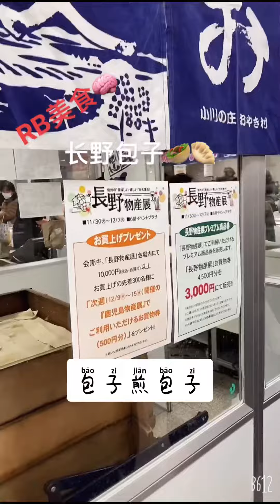長野縄文おやき/日本长野包子🥯🥙Japanese food -Oyaki 🥖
今天来到日本长野展，常常長野縄文おやき，虽然我觉得中国的肉包子更好吃😋，但也许这就是他们喜欢的口味吧！